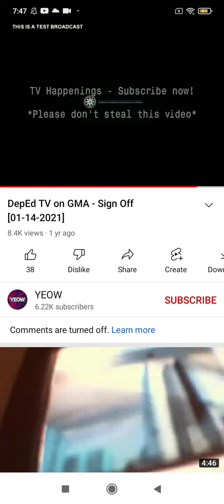Now playing Philipinas by Jihyo K-pop Deped TV Jihyo 지효 지효